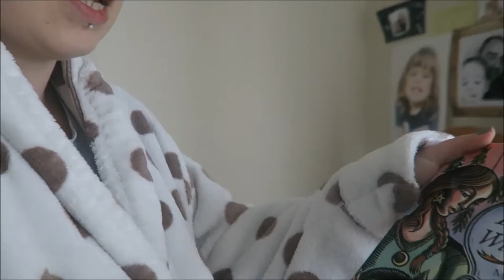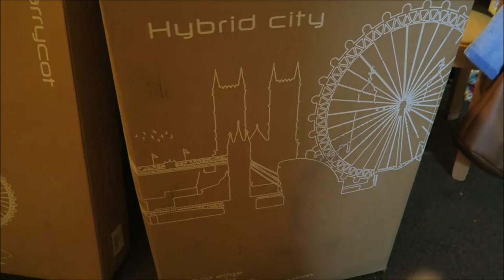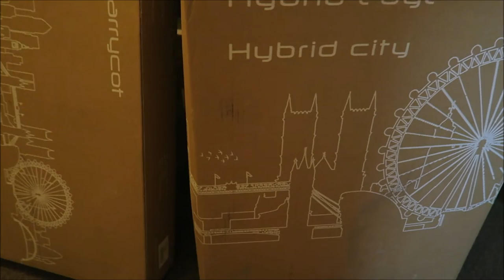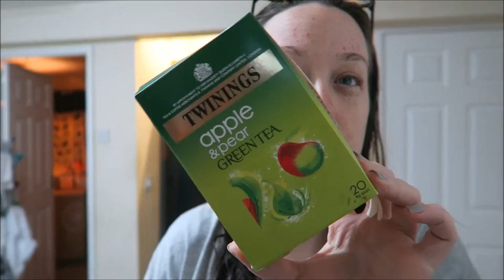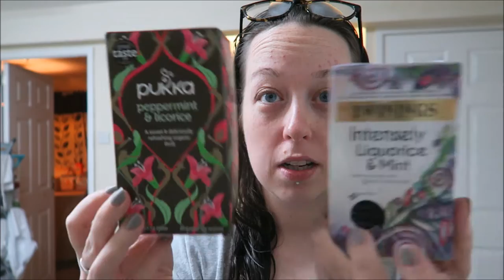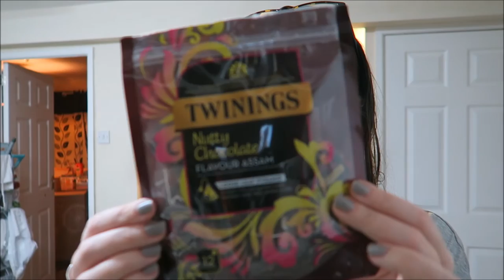Ticks!!! | WEEKLY VLOG #3